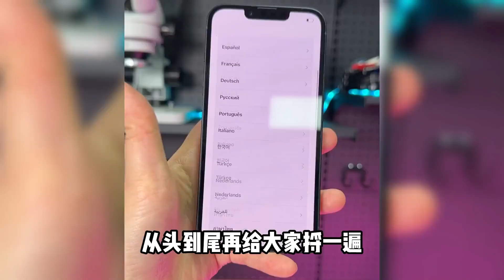3999元的 iPhone 13 和 iPhone 14 一样的价格，到底选谁最好！